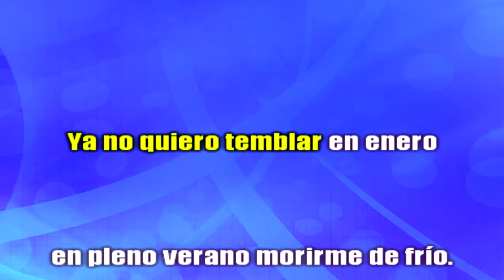Abel Pintos - Flores en el rio - Video Karaoke Demo - Calamusic Studio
Demostración vídeo karaoke de la canción "Flore en el rio" interpretada por Abel Pintos.